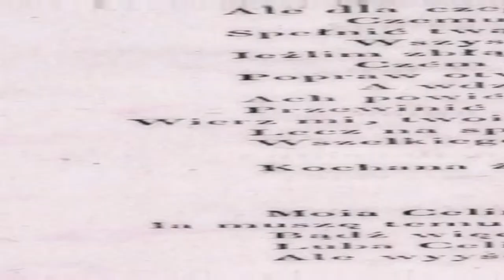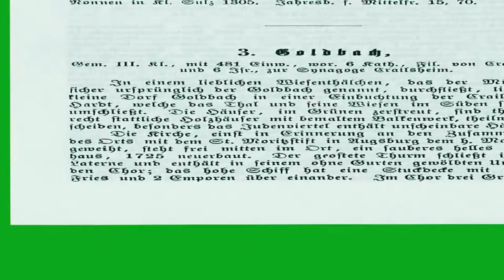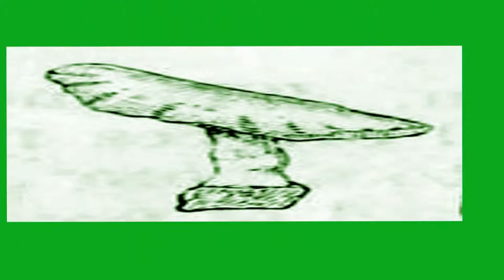Hypnose S.G.D.G. à Letebrhö — Music Video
Date Fecha :
2007

Style estilo :
Electronica noise, electronica bruitiste